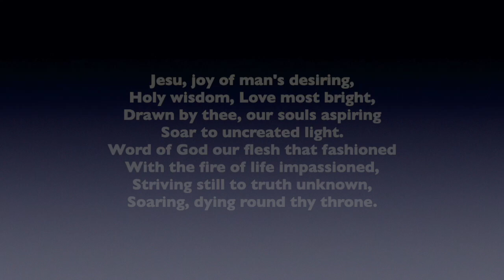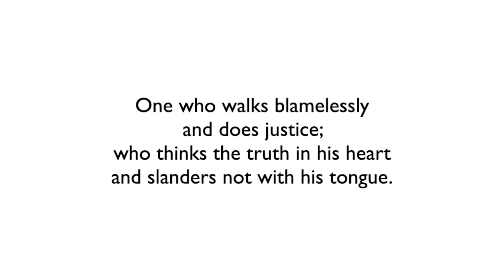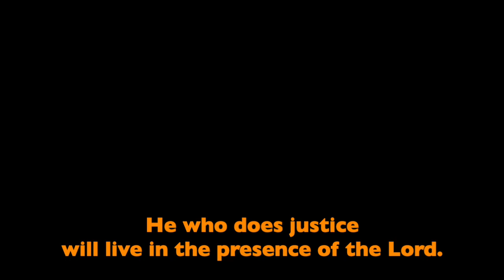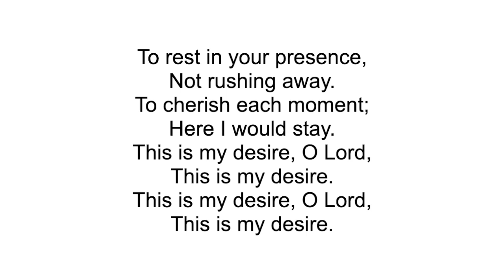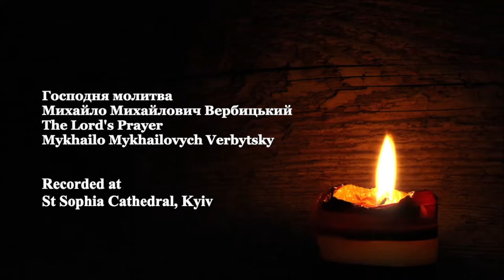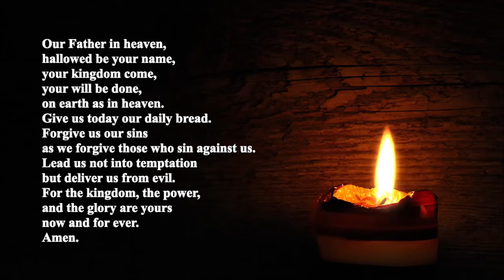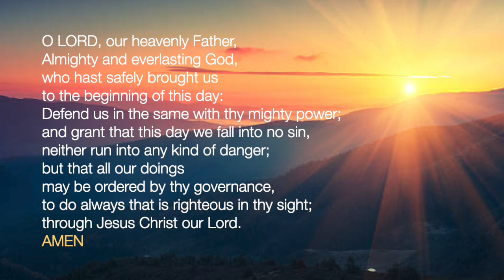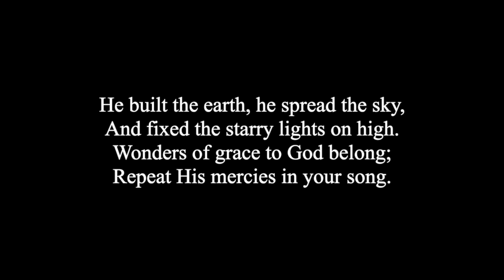MORNING PRAYERS ON SUNDAY 17TH JULY 2022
Let us worship God.